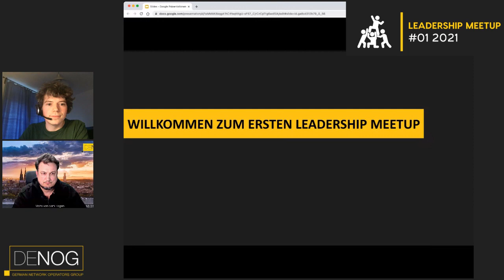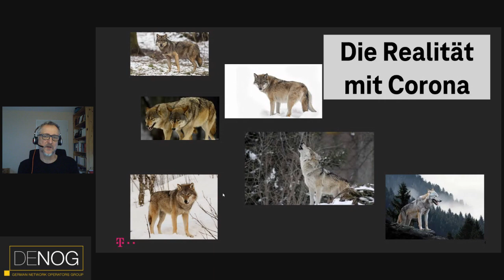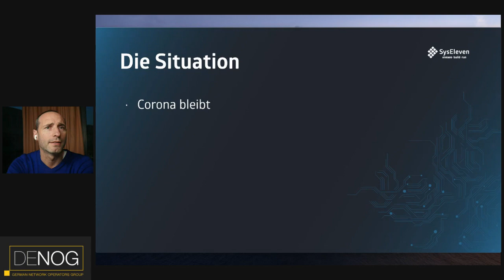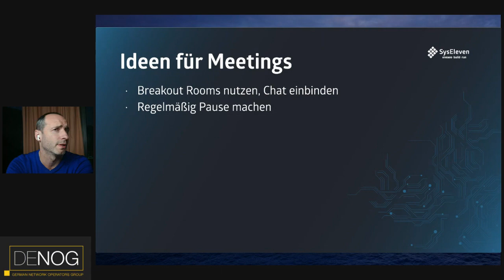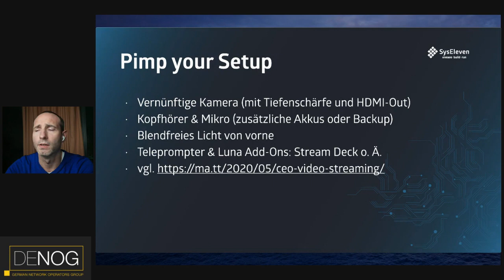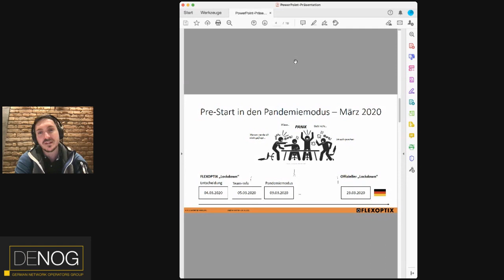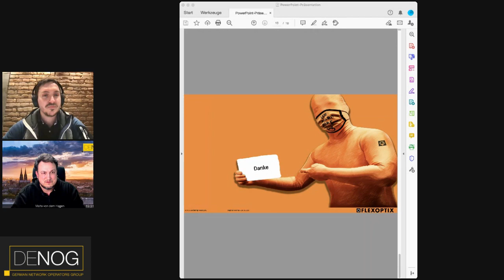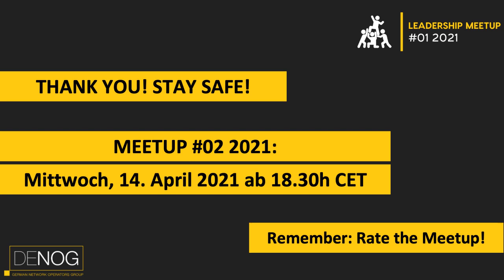DENOG Leadership Meetup 2021-01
00:53 Willkommen, Agenda, Meetup Regeln
06:10 Matthias Maurer, Head of Product Management, Deutsche Telekom Global Carrier
16:50 Marc Korthaus, Chief Executive Officer, SysEleven
37:50 Sascha Pollok, Chief Technical Officer, IPHH
48:40 Stephan Werner, COO, Flexoptix
01:06:10 Gemeinsame Q&A mit allen Speakern

Leadership, Teambuilding und Mitarbeiterführung sind nicht nur in Zeiten von COVID-19 eine besondere Herausforderung für Netzwerker:innen in Leadership oder Manager-Rollen. Im Rahmen des Leadership-Meetup stellen unterschiedliche Unternehmen aus verschiedenen Bereichen unserer Branche ihre Erfahrungen in kurzen Vorträgen vor.